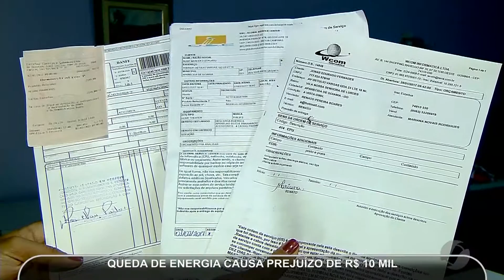JMD (11/02/17) - Queda de energia queima aparelhos em casa